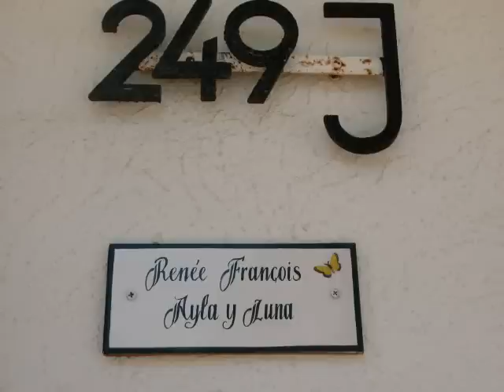Ein Lied für RENEE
Komponiert und gespielt am Yamaha Keyboard PSR s710
für meine liebste Freundin auf Kanal Suyay1
Bilder © by Renee / Suyay1